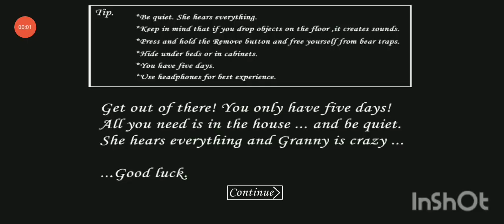Granny 1.8.1 Speedrun Min 5 Hard Mode Sewer Escpae